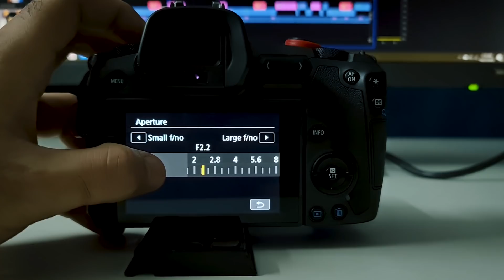STOP making these Portrait Photography Mistakes